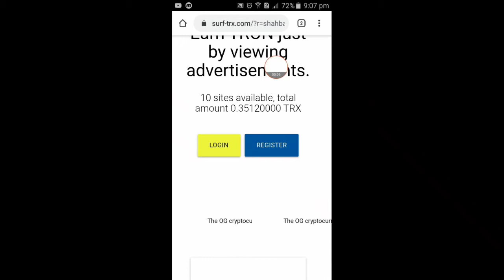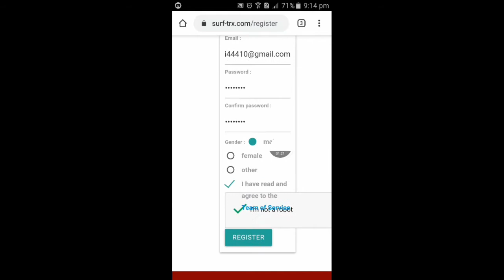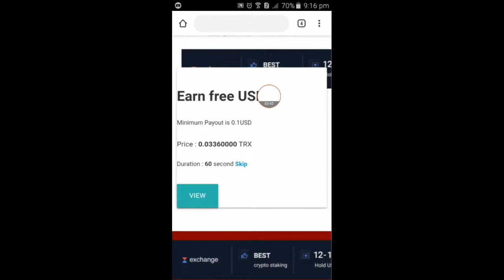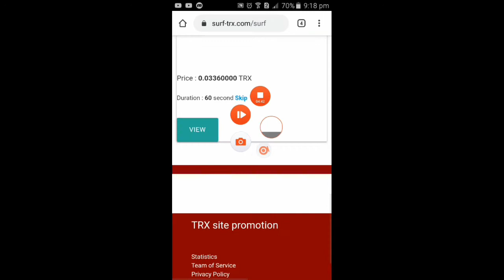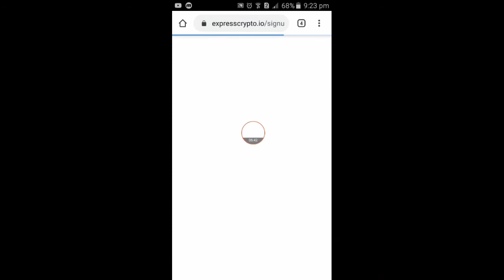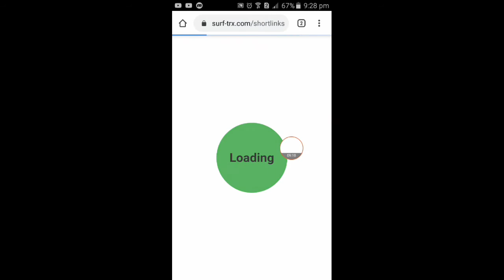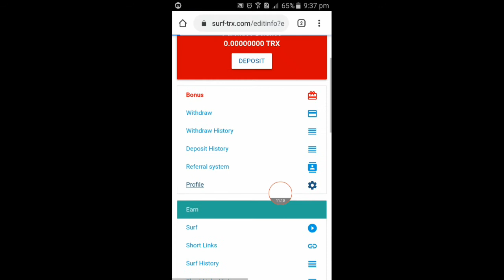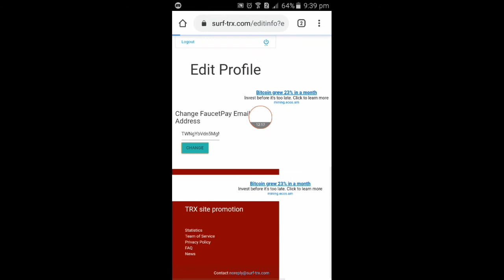Earn money online without invest | free TRX Coin Earning website | How to make money online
Hi guys welcome to fromtech nepal our yourube channel This channel is for all technolog tips

Face gage link 👇️